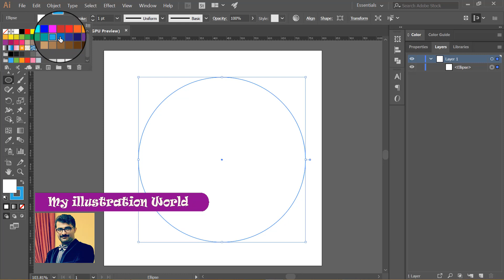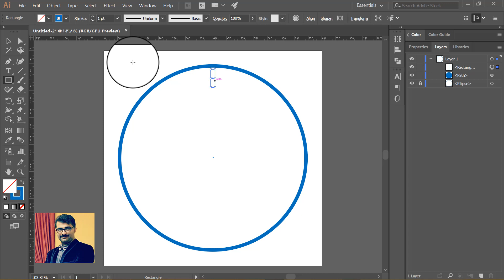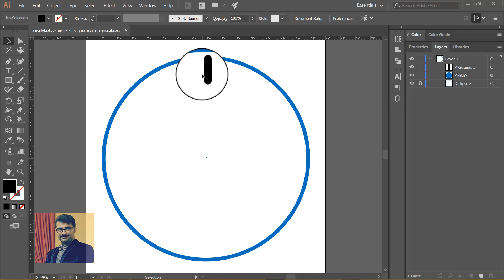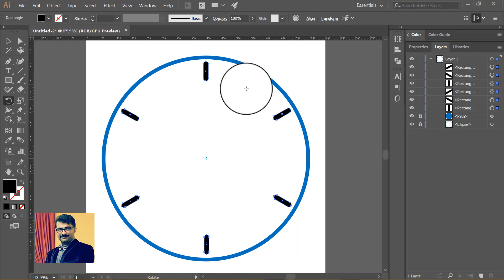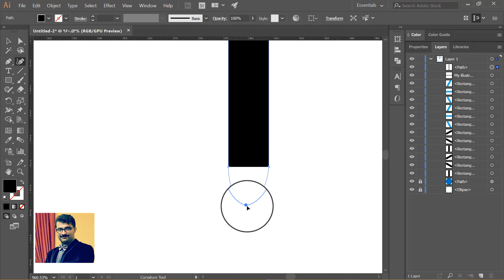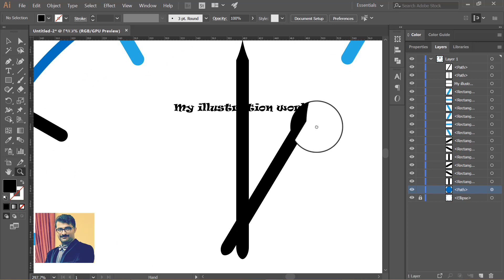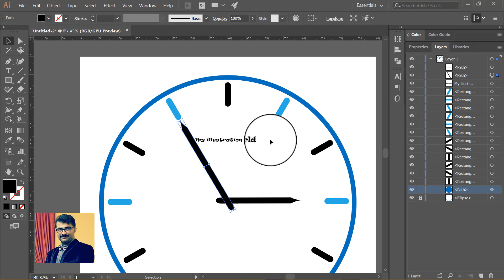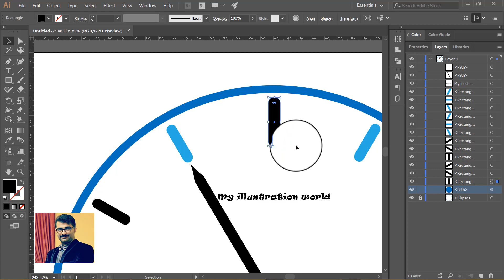How to draw a simple wall clock in adobe illustrator? +CC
Danial Is here with another adobe illustrator tutorial for beginners
This video contains some tips for drawing a simple wall clock in adobe illustrator.
this video contains subtitle if you didn't get any part, read subtitle.

How to make a clock in adobe illustrator?
this is simple, just follow steps and modify your design.
you can design your click with your desired color with this simple trick.
I love adobe illustrator software, I'll upload more tutorials soon.

if you need any tutorial just tell me below this post, I'll create a simple tutorial for you very fast.

flat clock design tutorial
طراحی یک ساعت ساده در نرم افزار illustrator

¿Cómo dibujar un reloj de pared simple en Adobe Illustrator?

如何在adobe illustrator中绘制一个简单的挂钟？